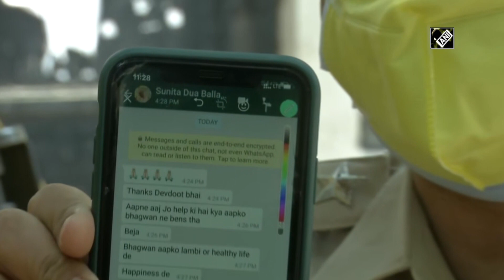‘People’s appreciation biggest award’: SHO manning Badarpur oxygen plant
New Delhi, May 07 (ANI): Delhi Police directed its officials to manage smooth functioning of the Oxygen plant in Badarpur amid the shortage in wake of the second wave of COVID-19. “We gathered our team from Badarpur Police Station and directed them to manage the smooth functioning of the plant. We didn't want anybody go without oxygen. We give priority to senior citizens and emergency patients. People bless us and that's our award,” said Badarpur SHO.